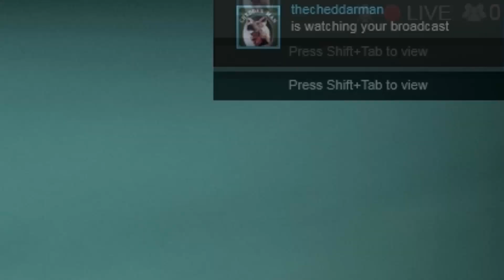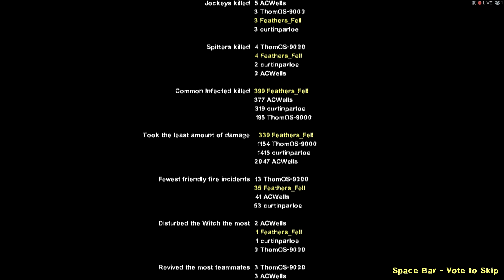T.F.U. rampage through Left 4 Dead 2: Dark Carnival Part 2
T.F.U. heads into the finale of Dark Carnival behind a hail of M60 fire, before being joined by J.G. and Matt for a round or two of Scavenge.